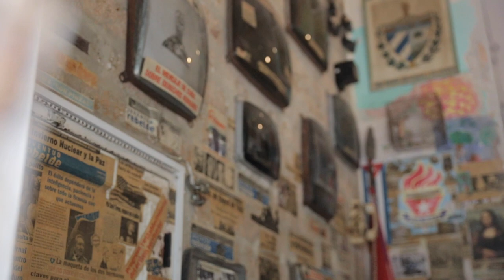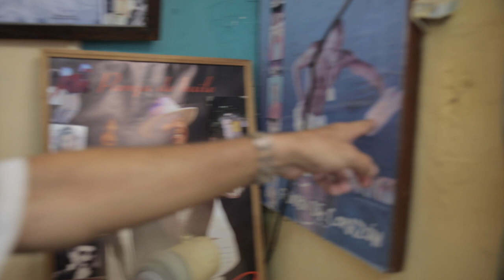Havana Cuba BWTV International Travel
Barber World TV visits Havana Cuba to check out the barbers, culture, people, landmarks and cigars.